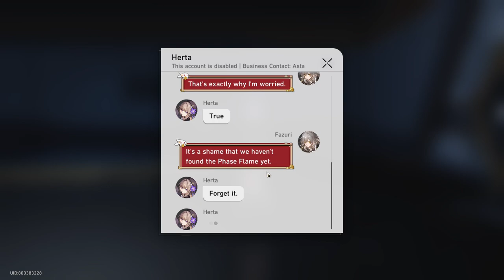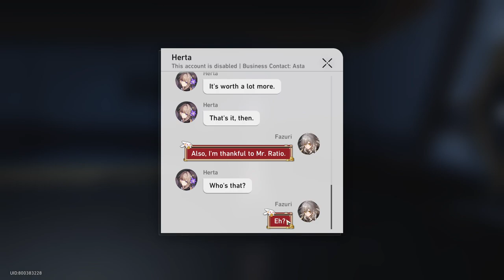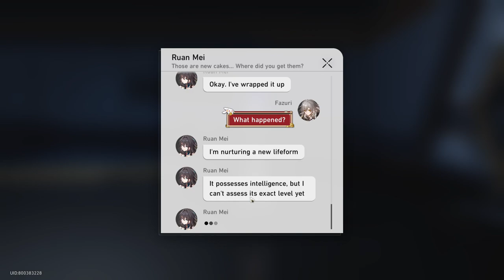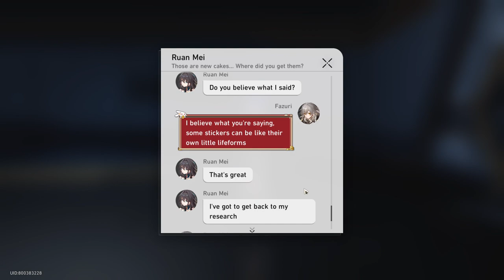Trailblaze Continuance: Crown of the Mundane and Divine - [End] - Honkai: Star Rail